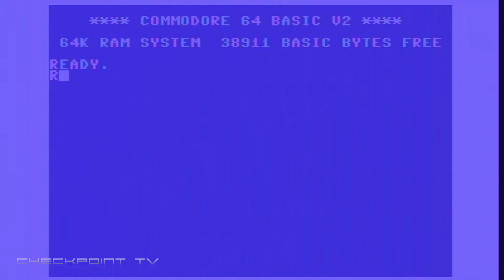JOKin pelivatkain #034 - Congo Bongo on Donkey Kong -viidakkoseikkailua isometrisesti (C64, 1983)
Jostain aivan satunnaisesta jutusta tai kuvasta pälkähti yhtäkkisesti kaukainen nuoruusmuisto. Joku hemmo viidakossa? Väisteli asioita? Oli tosi nätti? Ja etäiset palaset loksahtelivat kohdalleen. Congo Bongo. Sitä pelattiin joskus kotikylän peliluolassa kolikkopelinä. Ja olihan ne kuusnepallekin…. Eikun haku päälle ja pelaamaan.

Pelivatkain-videosarjassa sukelletaan hissukseen ja hyvin satunnaiseen tahtiin JOKin pelihistorian varrelta löytyviin peleihin, jotka lienevät valtaosin 8- ja 16-bittistä strategiaa, seikkailua ja simulaatiota. Toki retropelimatkan varrelle osua myös tunnetumpia yleisönsuosikkeja.
Pelivatkaimet pelataan ja tallennetaan livenä ilman sen kummempia leikkailuja, ellei jokin mene ihan katastrofaalisesti pieleen.

Onhan Retro Rewind jo tilattu?

Checkpoint TV esittää: JOKin Pelivatkain

Toimittaja: Jukka O. Kauppinen
Grafiikka: Niklas Isberg
Intro/outro: Saku Tiainen, Antti Miettinen, Kraku

Congo Bongo
Tekijä / julkaisija: Sega (1983
Alustat: Arcade, Commodore 64, kaikki